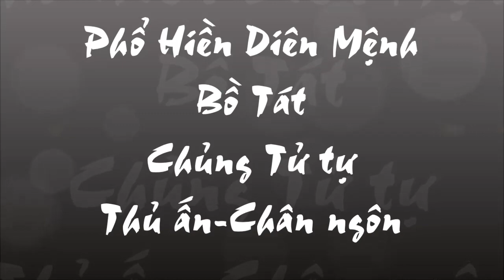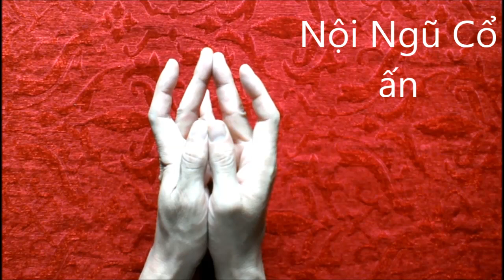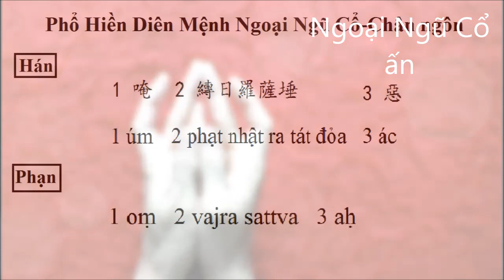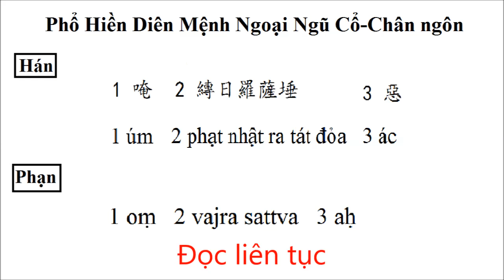Cách kết ấn-Phổ Hiền Diên Mệnh Bồ Tát-Chủng Tử tự-Thủ ấn-Chân ngôn-Mudra